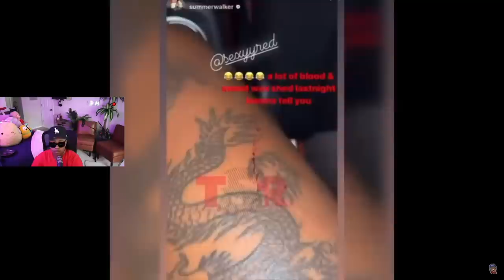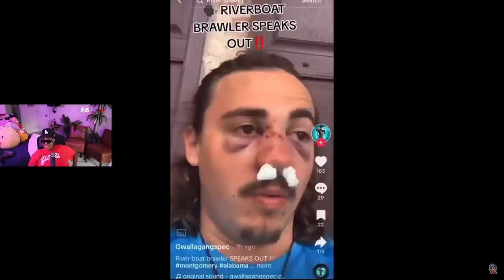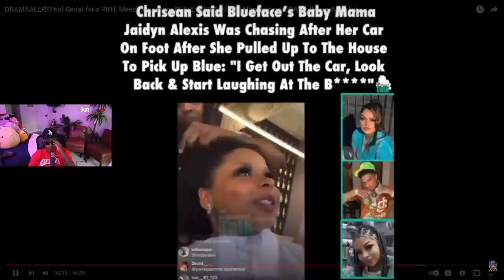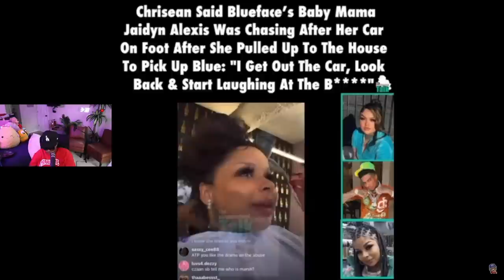Iamzoie is T!ED of Blueface and Chrisean AND Jay Cinco and Brooklyn Frost 🤣 | MESSY MONDAY